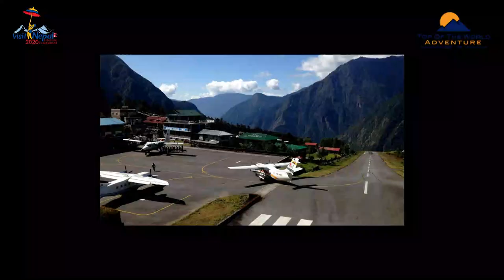Everest Base Camp Trek | Short Trek Video | Top of the World Adventure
Everest Base Camp trek is quite simply the classic trek in Nepal. High in the priority list of trekkers, the Everest Base Camp is one of the most visited regions in the Himalaya.